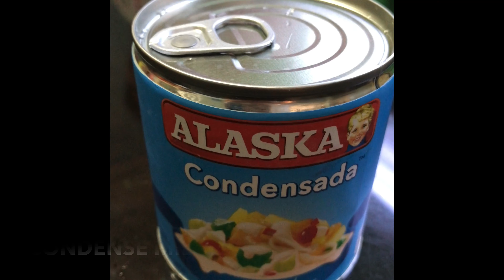FIRST TIME MAKING BREAD PUDDING RECIPE / How to make Caramel Bread Pudding /Quick and Easy Recipes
Steamed it about 45mins